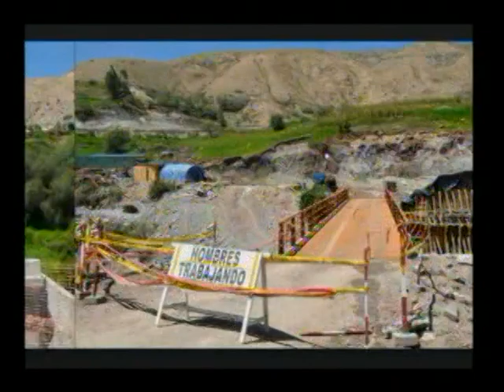Agenda Regional Moquegua 29 de Marzo 2016.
• COMENTARIO DE LAS CONCLUSIONES DE UN INFORME DE AUDITORIA A ES SALUD MOQUEGUA SOBRE LA COMPRA DE AMBULANCIAS Y OTROS TEMAS CON VARIAS IRREGULARIDADES.
• ENTREVISTA LA CONSEJERO REGIONAL PEDRO VALDIVIA QUIEN NOS VINO A INFORMAR ACERCA DE LA FISCALIZACION QUE REALIZA EN EL GOBIERNO REGIONAL.